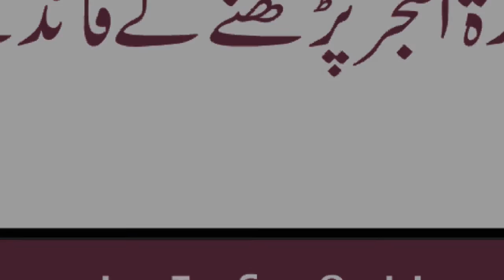surah fajr ki fazilat | surah al fajr benefits In Urdu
In this video, you can learn about surah al fajr benefits In Urdu this video can help you to understand what benefits you will get to the recitation of surah fajr.